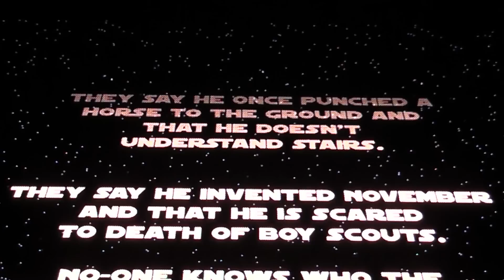Top gear live amsterdam part 3 - HD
top gear live in amsterdam part 3